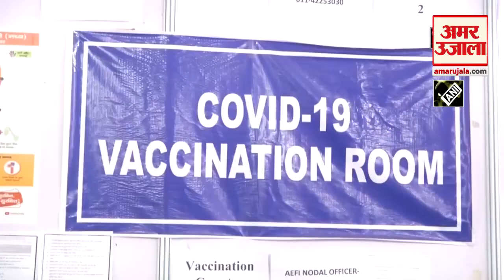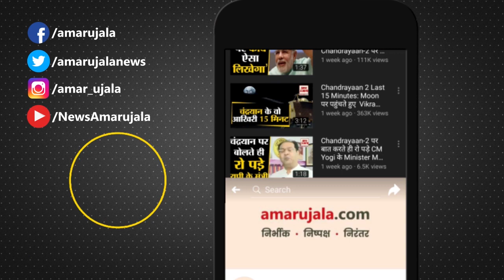Kolhapur : Corona Medicine To Be Made From Horse Antibodies | आईसेरा बायोलॉजिकल में चल रहा परीक्षण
Maharashtra के Kolhapur की Biosciences Company Antibodies Of Horses से बनाई गई Coronavirus की एक New Medicine का परीक्षण कर रही है। अगर यह दवा सभी परीक्षणों में सफल होती है, तो यह Corona के हल्के और मध्यम लक्षणों वाले मरीजों के इलाज अहम भूमिका निभाएगी।